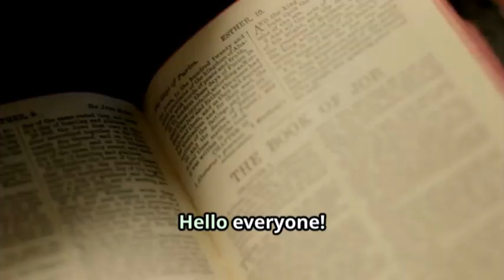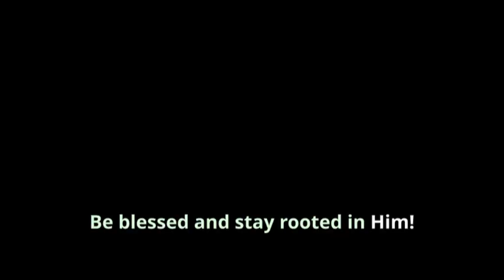Discover true freedom in Jesus's words 🙏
Discover the profound meaning behind John 8:32 in our latest video! 🌟 "Then you will know the truth, and the truth will set you free." What does Jesus really mean by this powerful statement? Join us as we explore how embracing God’s truth can liberate your heart from sin, guilt, and deception.

In just one minute, we'll discuss how living in Jesus' truth is the key to experiencing true freedom, purpose, and peace. Are you ready to reflect on your own life? Dive into Scripture with us and find out how His words can transform your journey.